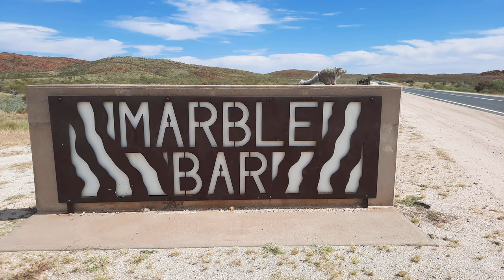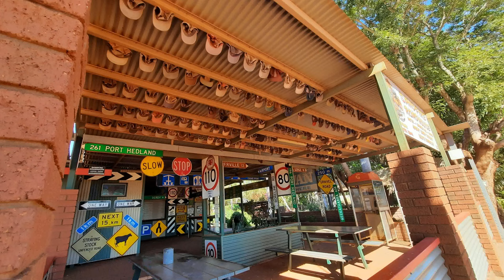39. Marble Bar to Broome. Slow and steady.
We spent a few days visiting an old friend in Marble Bar. There's more to see in Marble Bar than you would imagine. Then we went 600km from Hedland to Broome which took us 10 days - we are not rushing things!